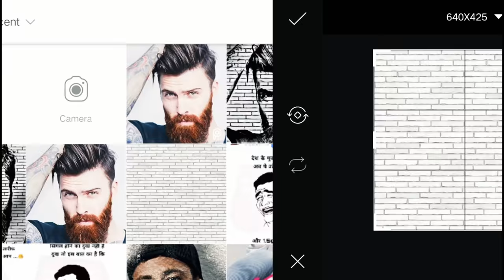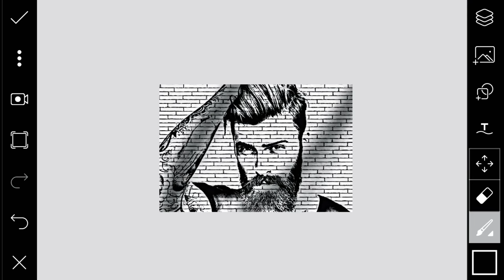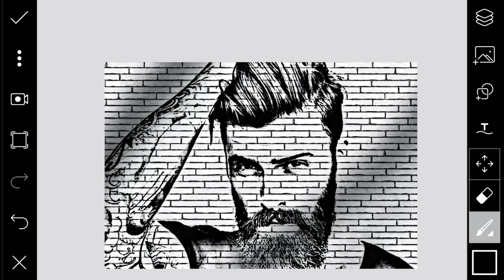Spray paint effect {Pic'sArt photo editing} wall paint tutorial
Hello mere pyare bhaiyo is video me.. Spray paint effect on Wall effects picsart editing ki h. I hope you enjoy.. 👍

 HeMaNt JaTT...
Like___share___comments also...

Ncs music 🎶